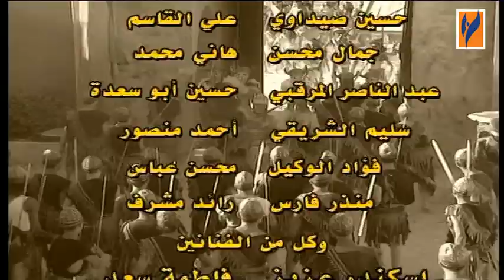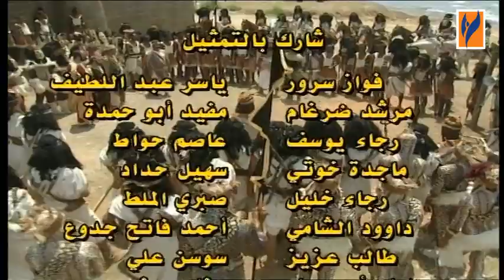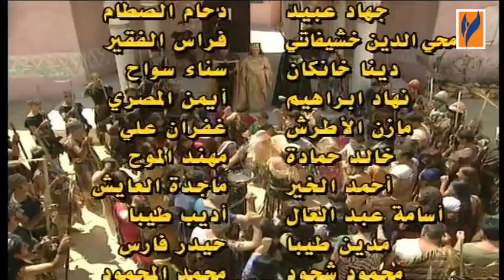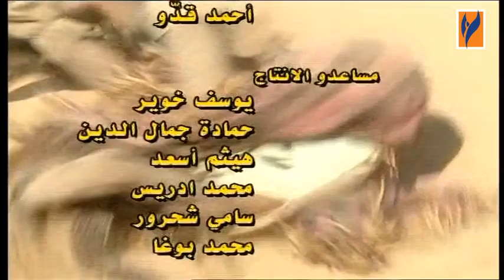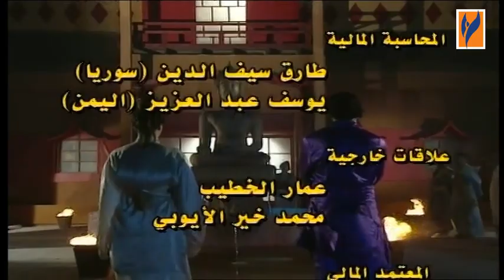مسلسل سيف بن ذي يزن الحلقة 15 الخامسة عشرة | Saif Bin Zee Yazan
مسلسل سيف بن ذي يزن عن الملحمة الشعبية
تأليف و سيناريو و حوار عبد الرحمن بكر

بطولة:
أسعد فضة
نادين خوري
هاني الروماني
حسام عيد
زهير عبدالكريم
عبدالحكيم قطيفان
ياسين بقوش
جرجس جبارة
عدنان ابو الشامات
سامر عمران
سحر فوزي
ميسون ابو اسعد
لويز عبد الكريم
قاسم ملحو
ريم درويش
فاروق الجمعات
ميسون أبو أسعد
ليلى سمور
عبدالهادي الصباغ